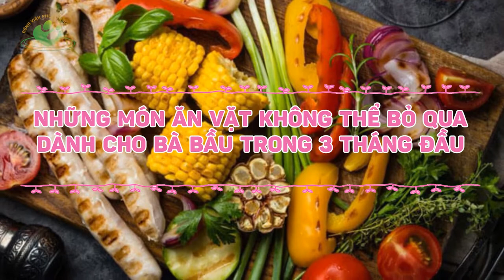Những món ăn vặt không thể bỏ qua dành cho bà bầu